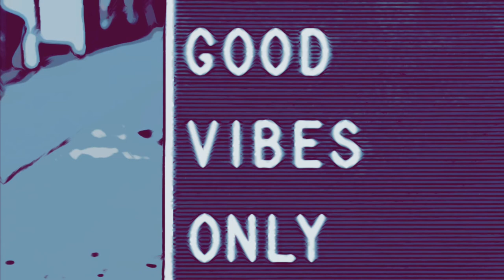"Good Vibes"Melodic Rap Beat | New Hip Hop Instrumental Music 2021#Instrumentals